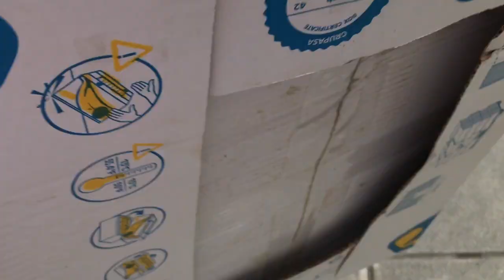LOOKING 4 FRUIT BOX